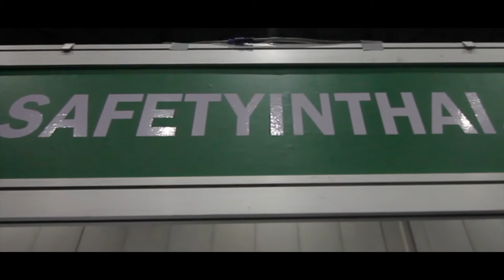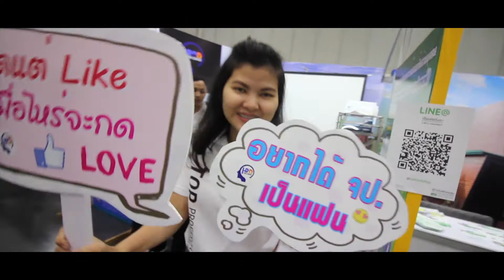งานความปลอดภัยและอาชีวอนามัยแห่งชาติ ครั้งที่ 31 กับบูธ Safetyinthai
งานความปลอดภัยอาชีวอนามัยแห่งชาติ 2017 ครั้งที่ 31, สัปดาห์ความปลอดภัยในการทำงาน, กิจกรรมความปลอดภัย, จัดกิจกรรมในงานความปลอดภัย ณ ไบเทคบางนา กรุงเทพฯ